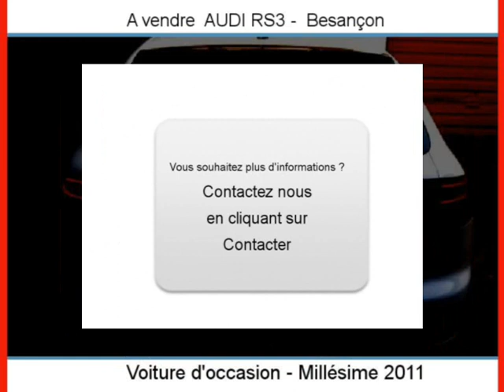Achat Vente une AUDI RS3 Besançon Doubs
A vendre à  Besançon  Occasion automobile AUDI RS3 de 15000 Km.
automobile occasion Autoenvideo : Achat Vente une AUDI RS3  Besançon  Doubs